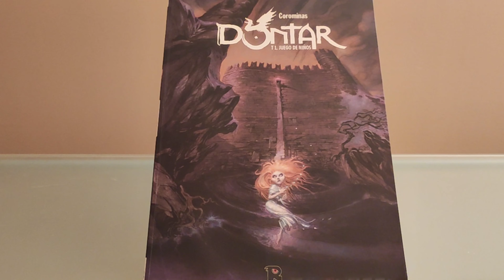TRÁILER DE DONTAR, DE COROMINAS.